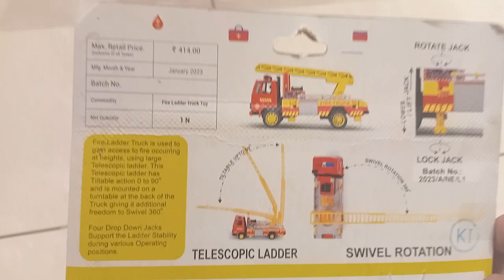Centy Toys Fire Ladder Truck Scale Model Unboxing and Review - Vikram rajput vlogs Made in India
Centy Toys Fire Ladder Truck Scale Model Unboxing and Review -Vikram rajput vlogs      Made in India Miniature Toy Truck.